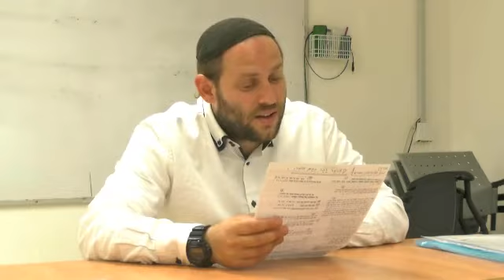Rav Eytan Fiszon: Chabatt Hagadol et Pessa'h - Les Pères et les Fils - Midreshet Yehouda Manitou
Le Rav Eytan Fiszon donne chaque semaine à la Midreshet Yehouda un cours sur la Parachat Hachavoua
Cette semaine: Chabatt Hagadol et Pessa'h - Les Pères et les Fils
Cours donné à la Midreshet Yehouda - Manitou dans les locaux du Centre Hibba, 75 rue Herzog à Jérusalem
Filmé, monté et mis en ligne par Denis Kassel 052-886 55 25
צילום ועריכה : דניס קסל 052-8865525